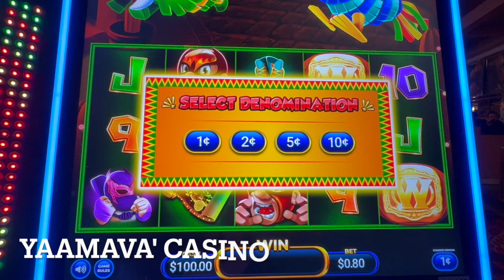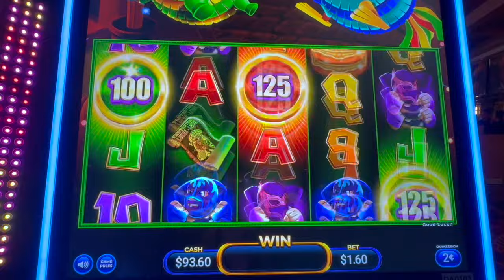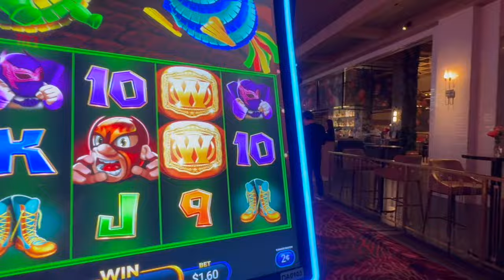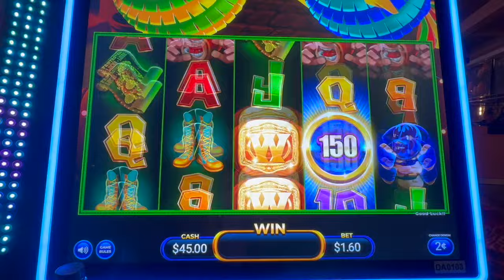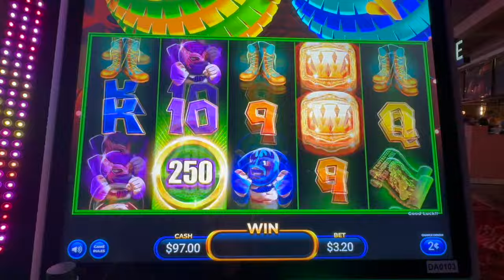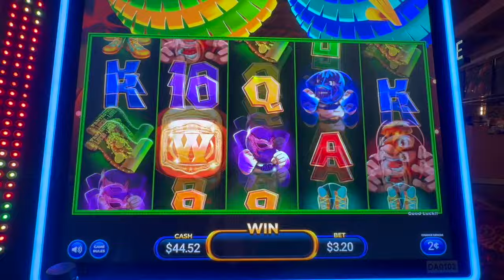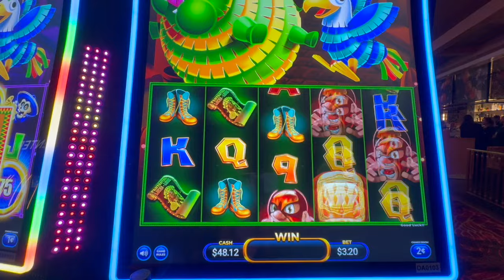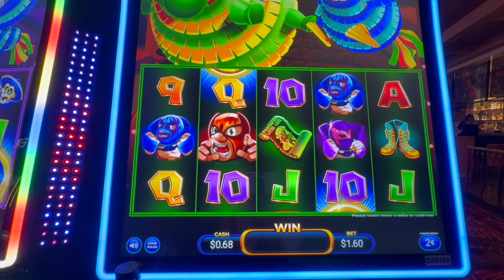Don't Play This Slot! Stupid Pinatas!